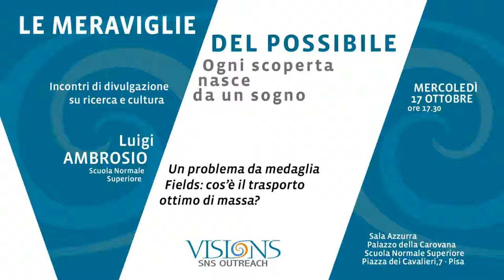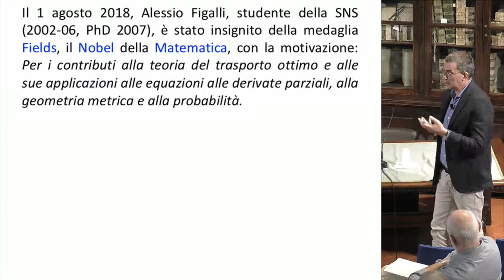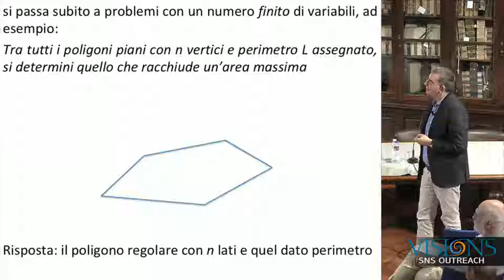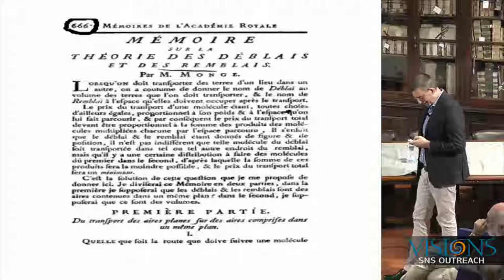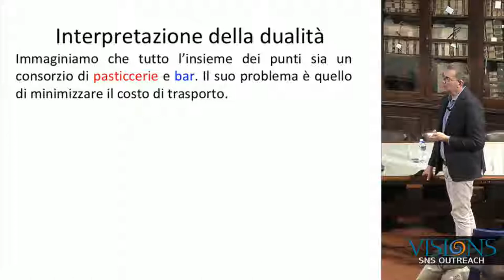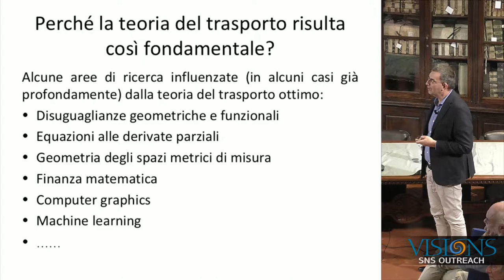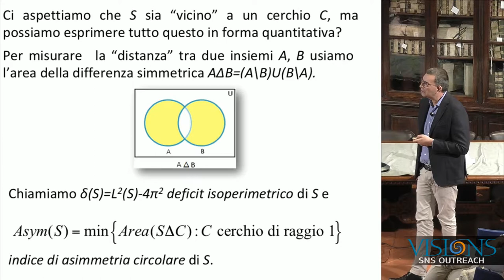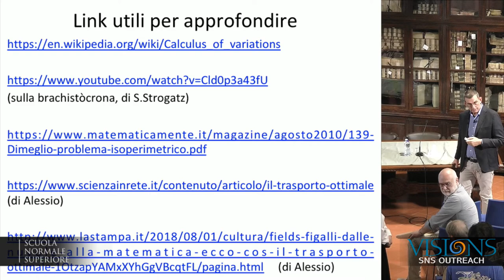Luigi Ambrosio, Un problema da medaglia Fields... - 17 ottobre 2018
Luigi Ambrosio, Scuola Normale Superiore
Un problema da medaglia Fields: cos'è il trasporto ottimo di massa?

I conferenza del programma VISIONS
La materia di cui sono fatti i miei sogni